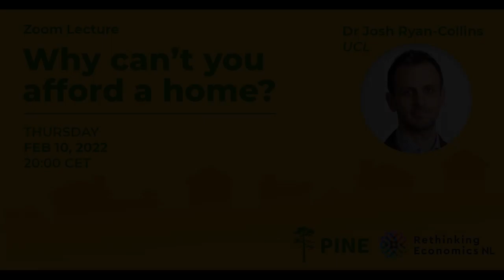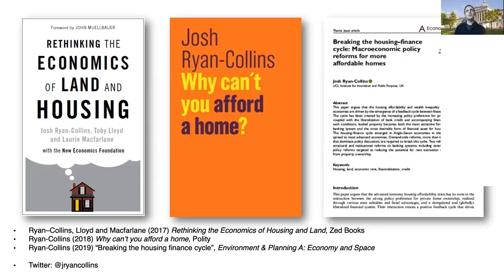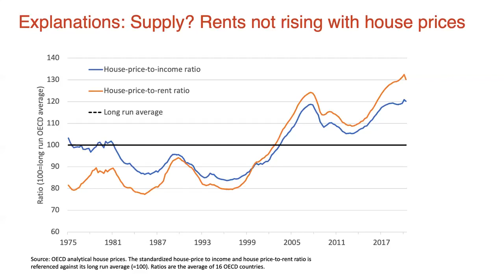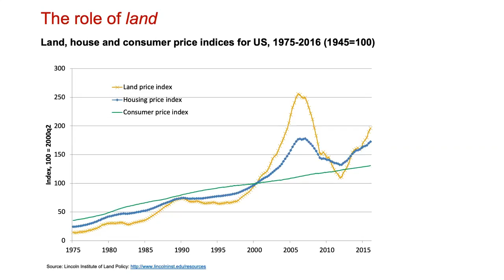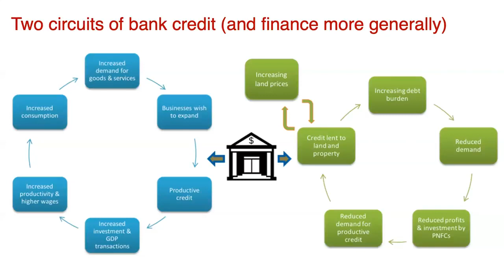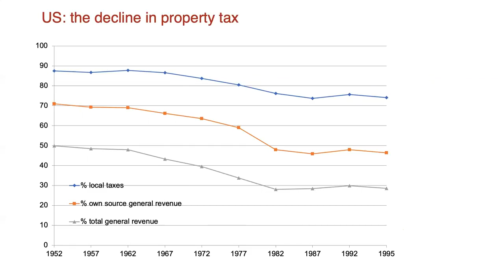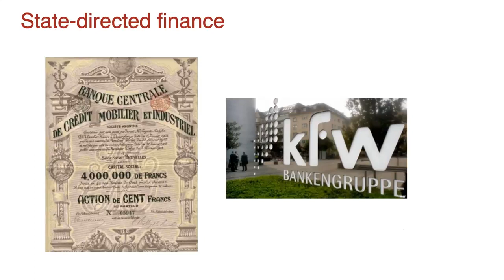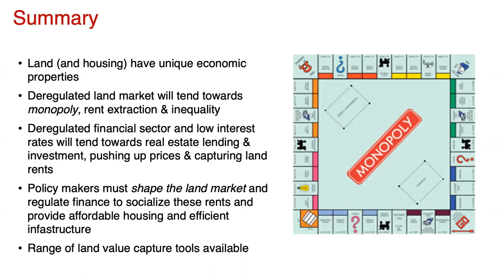Josh Ryan Collins - Why can't you afford a home – PINE Lecture woonzekerheid ArmenTeKort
This Zoom lecture was organised by PINE (Pluralism in Economics) Maastricht on 10 February, 2022.
(Translation Dutch see below)

In Maastricht and in cities in virtually all advanced economies around the world, (especially) young adults struggle to find affordable housing. Housing prices constantly reach new heights. But how did we get here? Josh Ryan-Collins argues that exploding housing prices are not an inevitable trend. Rather, it is is due to the failure of economic theory and policy to conceptualise the role of land and credit in the economy. In this sense “the housing crisis is about much more than just the housing market: it lies at the epicentre of the crisis of modern capitalism.”

Dr Josh Ryan-Collins is a Senior Research Fellow in Economics and Finance at the UCL Institute for Innovation and Public Purpose. His research takes a cross-discplinary approach, combining macroeconomics, economic history, sociology, and political economy. He published the books “Where Does Money Come From?” (2011, NEF) and “Why Can’t you Afford a Home?” (2018, Polity). His co-authored book “Rethinking the Economics of Land and Housing” (2017, Zed books) was listed in the Financial Times’ top 12 economics books of 2017.

VERTALING NL:
Deze Zoomlezing werd georganiseerd door PINE (Pluralism in Economics) Maastricht op 10 februari 2022.

In Maastricht en in steden in vrijwel alle ontwikkelde economieën over de hele wereld hebben (vooral) jongvolwassenen moeite om een ​​betaalbare woning te vinden. Huizenprijzen bereiken voortdurend nieuwe hoogten. Maar hoe zijn we hier gekomen? Josh Ryan-Collins stelt dat exploderende huizenprijzen geen onvermijdelijke trend zijn. Het is eerder te wijten aan het falen van economische theorie en beleid om de rol van land en krediet in de economie te conceptualiseren. In die zin “gaat de huizencrisis over veel meer dan alleen de huizenmarkt: ze ligt in het epicentrum van de crisis van het moderne kapitalisme.”

Dr. Josh Ryan-Collins is een Senior Research Fellow in Economics and Finance aan het UCL Institute for Innovation and Public Purpose. Zijn onderzoek hanteert een interdisciplinaire benadering, waarbij macro-economie, economische geschiedenis, sociologie en politieke economie worden gecombineerd. Hij publiceerde de boeken "Waar komt geld vandaan?" (2011, NEF) en "Waarom kun je je geen huis veroorloven?" (2018, Staatsbestel). Zijn co-auteur van het boek "Rethinking the Economics of Land and Housing" (2017, Zed books) werd vermeld in de Financial Times' top 12 economische boeken van 2017.